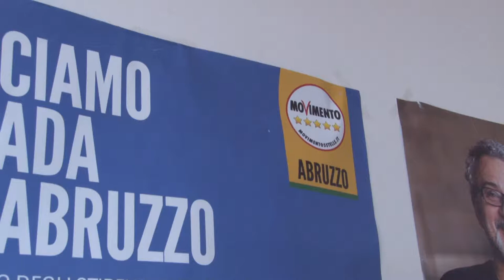M5S. Illegittima la procedura del Project dell'Ospedale di Chieti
Il Movimento 5 Stelle torna a puntare l'attenzione sulla procedura del procedura per la realizzazione, in project financing, del nuovo ospedale di Chieti. I pentastellati hanno prodotto un esposto ad Anac e Corte dei Conti